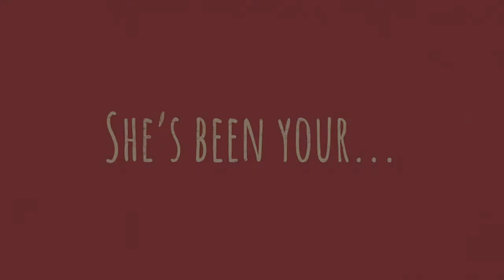May 1, 2016 UpNext Church Announcements